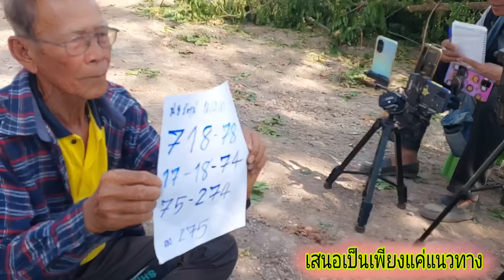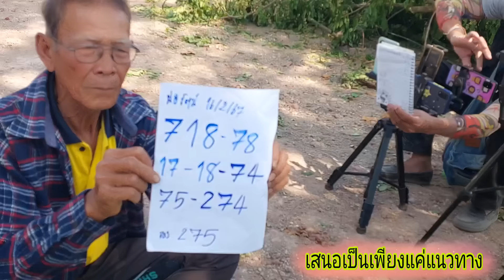ผีตาลุบ มาบอกเลข ตัวเดียวฝัน3คืนซ้อน อยากไปเกิด 16/2/67